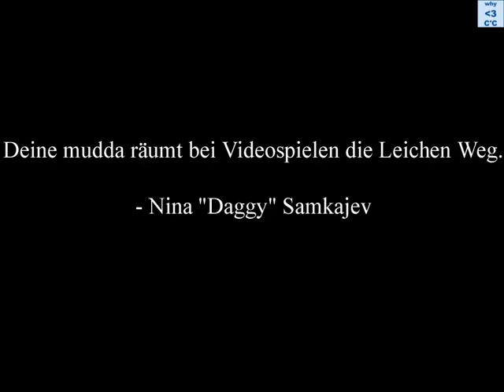Cherly D***'s - Jagged Alliance 2 1.13 - Teil 21 ( deutsch )